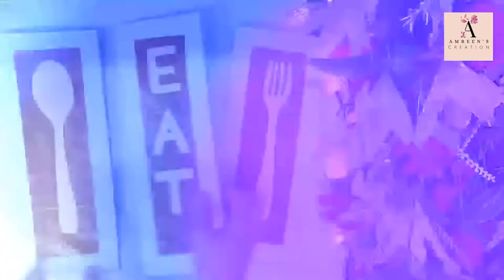DIY Kitchen Decor Items from Waste Wooden Board | Kitchen Decoration Ideas | Best Out of Waste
DIY Kitchen Decor Items from Waste Wooden Board | Kitchen Decoration Ideas | Best Out of Waste | Dinning area wall decoration Items from Waste Wooden Planks | Painting on Wooden Plank | Home Decor Items from Waste Wooden Planks

Video Highlights-
What is the easiest way to decorate a kitchen?
How can I decorate my kitchen cheaply?
How do you decorate a plain kitchen wall?
What should I hang on my kitchen wall?
Waste wood craft idea!
Waste wood decorating ideas!
How do you paint a wooden board?
how to make decor item from waste wooden plank?

Also visit other videos from Amreen's Creation-

You can buy all Art & Craft related items from the link below -